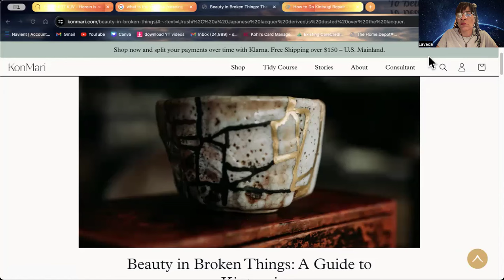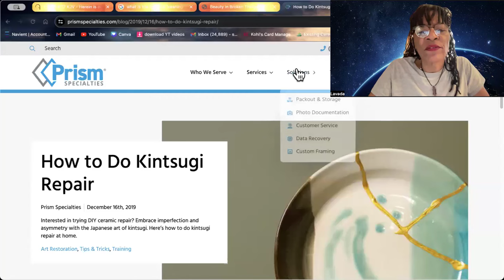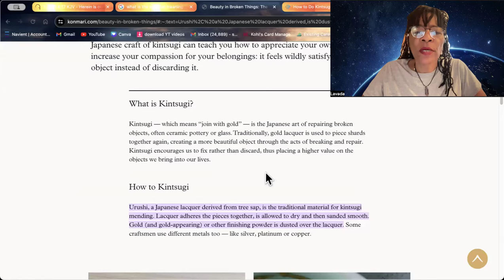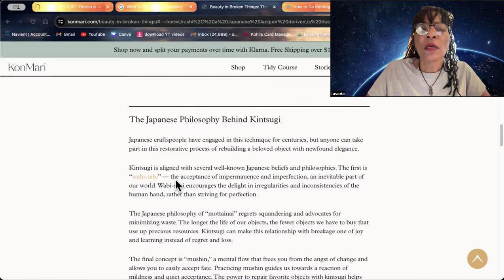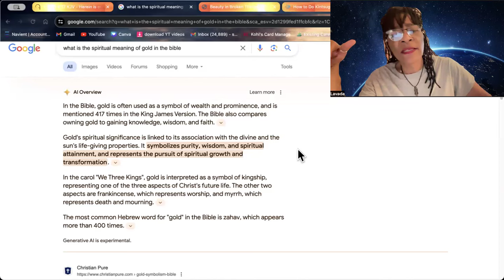Hebrew Awakening- The Beauty of Broken Things